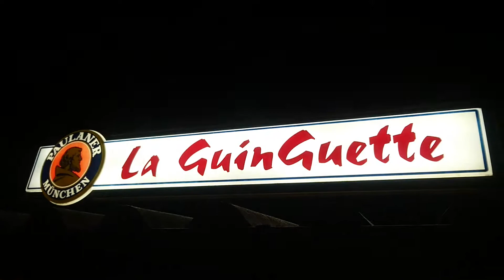La GuinGuette d'oléron Frédo des Ogres